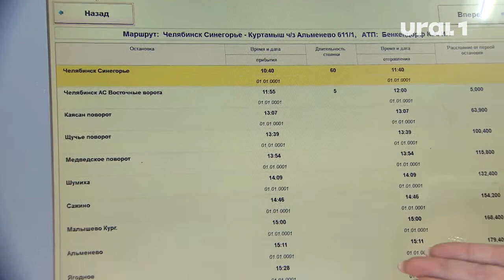В Тракторозаводском районе Челябинска открылись "Восточные ворота"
Автостанция свяжет южноуральскую столицу с 32 населенными пунктами курганского направления.